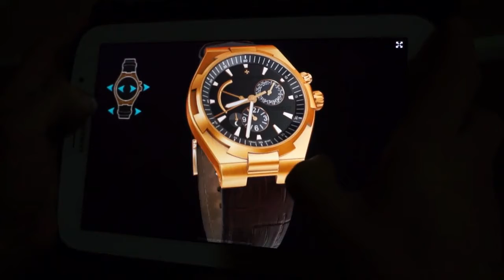Wrist Watch Configurator Application-Designoweb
Jewelry design and interior created to define the quality of products, software used 3Ds Max and Vray.

 We make items and innovation that change the manner in which our clients visualize, share, and comprehend their general surroundings. We create cutting-edge 3D, Augmented, and Virtual reality applications.